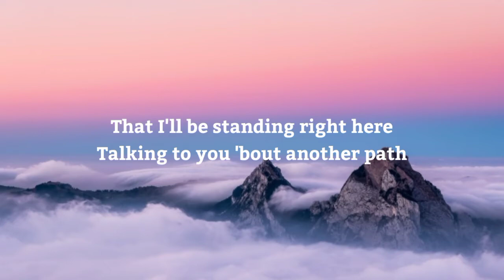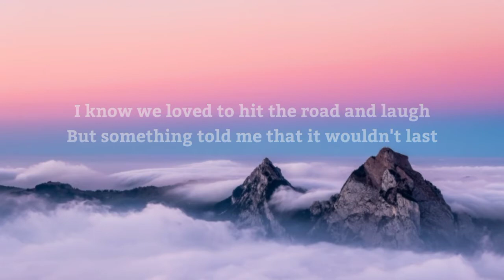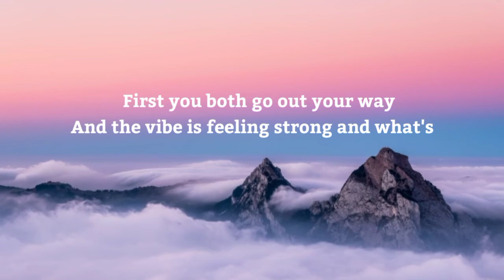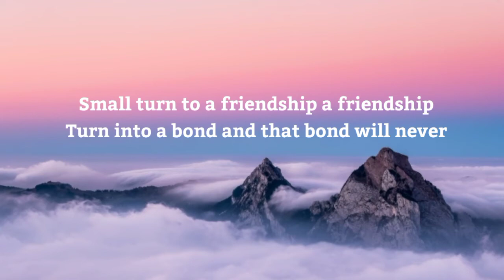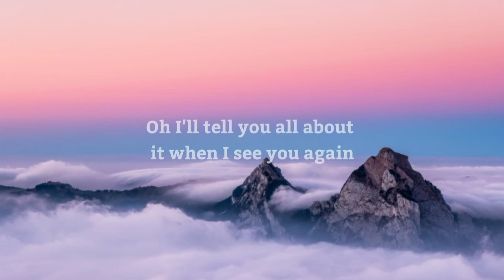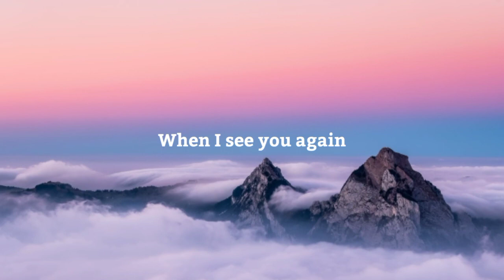Wiz Khalifa - see you again (lyrics) ft.charlie puth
🔔Trun on notifications to stay updated with new uploads

Oh I'll tell you all about it when I see you againwhen I see you again

Be broke and the love will never get lost

Download the new Furious 7 Soundtrack Deluxe Version on iTunes

Tag ‪SeeYouAgain on Shazam and get an exclusive behind the scenes look at the music video!